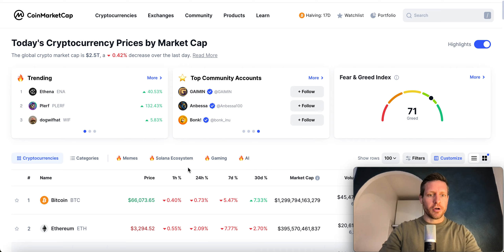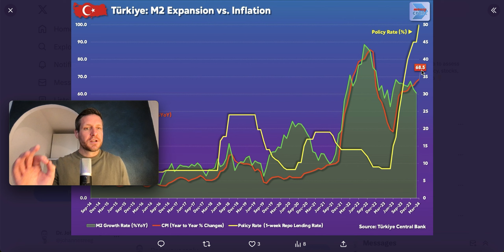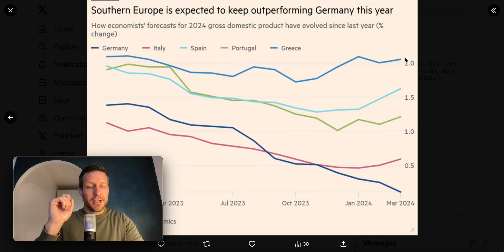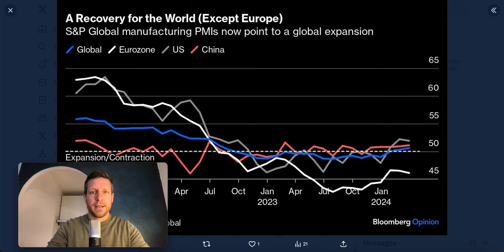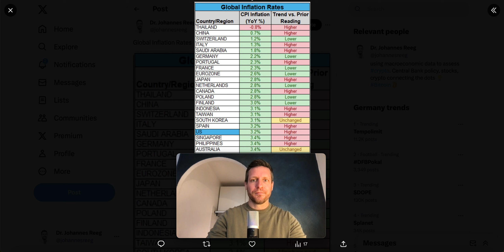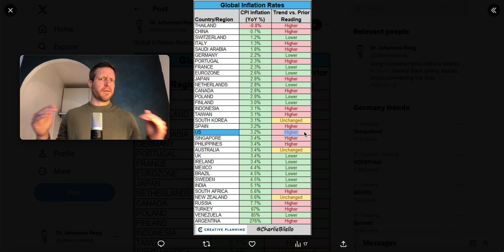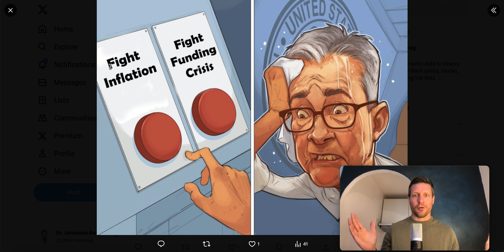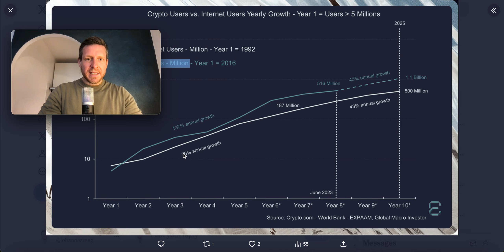Bitcoin: DAS musst Du jetzt wissen!!!